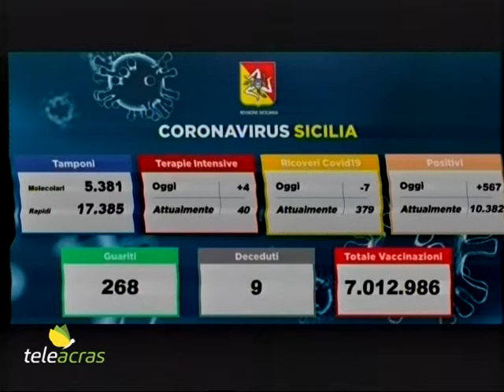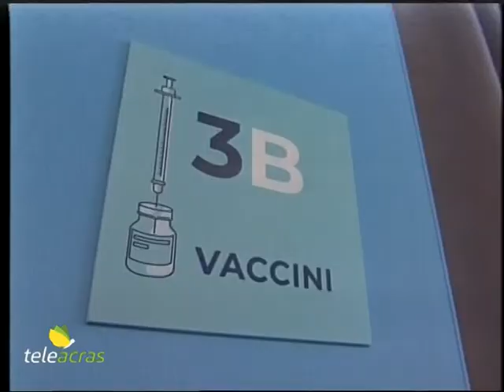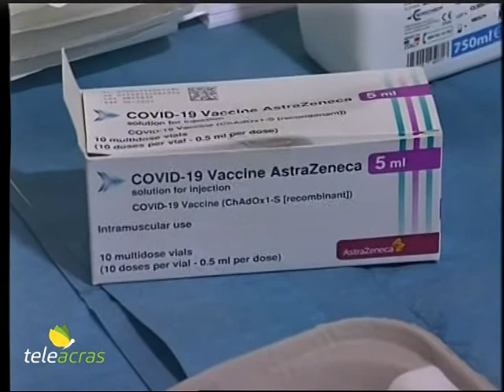Teleacras - Covid, prove tecniche natalizie – Il servizio di Giuliana Miccichè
Incidenza dei positivi in Sicilia al 2,5%. Da oggi semaforo verde alla terza dose. Trascorso il primo weekend dello shopping natalizio secondo le nuove ordinanze regionali anti-covid. Il servizio di Giuliana Miccichè.

Si consolida il trend in aumento dei casi di infezione. Infatti, sono 567 i nuovi positivi in Sicilia a fronte di 22.766 tamponi processati. L’incidenza è al 2,5%. La regione è al settimo posto per nuovi contagi giornalieri in Italia. Gli attuali positivi sono 10.382, con un aumento di 290 casi. I guariti sono 268. Le vittime sono state 9, per un totale dei decessi a 7.146. Negli ospedali i ricoverati ordinari sono 379, 7 in meno, e quelli in terapia intensiva sono 40, 4 in più. Ecco la distribuzione dei nuovi contagiati tra le province: Palermo 13, Catania 195, Messina 206, Siracusa 55, Ragusa 22, Trapani 39, Caltanissetta 27, Agrigento 8, Enna 2. Nel frattempo da oggi anche in Sicilia è semaforo verde alle somministrazioni della terza dose di vaccino anti-covid al target 40-59 anni. Lo ha disposto l'assessorato regionale alla Salute, in base a quanto previsto dall’ultima circolare del Commissario nazionale per l'emergenza covid, il generale Figliuolo. Come per tutte le altre categorie, anche in questo caso per ricevere la dose “booster”, dovranno essere trascorsi almeno 6 mesi dal completamento del ciclo primario di vaccinazione. Inoltre, coloro che hanno ricevuto l’unica dose Johnson&Johnson, se sono già trascorsi 6 mesi dalla somministrazione, indipendentemente dalla fascia di età possono recarsi in un punto vaccinale e ricevere la loro dose “booster” dei vaccini Pfizer o Moderna. E ancora nell’ambito della campagna vaccinale, a Siracusa sul necrologio di un uomo di 66 anni, G G sono le iniziali del nome, morto a causa del coronavirus, si legge: “Se avessi creduto alla pandemia. Se avessi creduto al covid. Se avessi creduto al vaccino. Oggi racconterei un’altra storia, ma non questa”. Si tratta di un messaggio forte, parole che suonano come un monito per la popolazione dei no vax. I funerali si svolgono oggi nella Chiesa di San Sebastiano. E in Sicilia è trascorso il primo  weekend dello shopping natalizio con le nuove regole anti-covid previste dalle ordinanze regionali del presidente Musumeci che impongono ulteriori misure di prevenzione in prossimità delle festività natalizie e della risalita dei contagi verso la quarta ondata. Si tratta dell’obbligo dai 12 anni in su di portare la mascherina sempre con sé e di indossarla anche in tutti i luoghi aperti al pubblico particolarmente affollati. Inoltre dovranno sottoporsi al tampone, nei porti e aeroporti siciliani, anche i viaggiatori che arrivano dalla Germania e dal Regno Unito. Attualmente il controllo è già previsto per chi proviene, o vi abbia transitato nei 14 giorni precedenti, dagli Stati Uniti, Malta, Portogallo, Spagna, Francia, Grecia e Olanda.